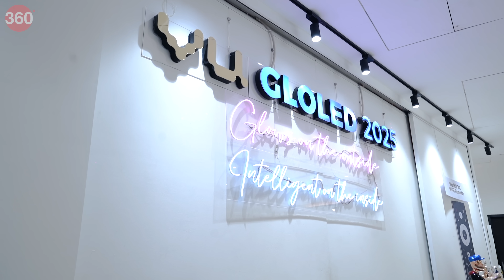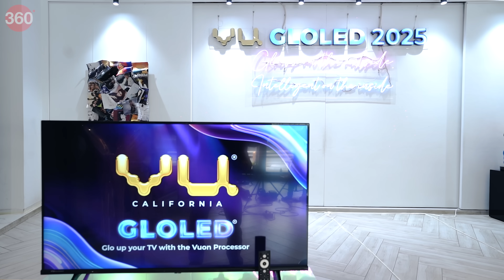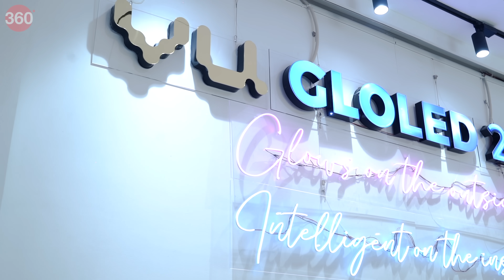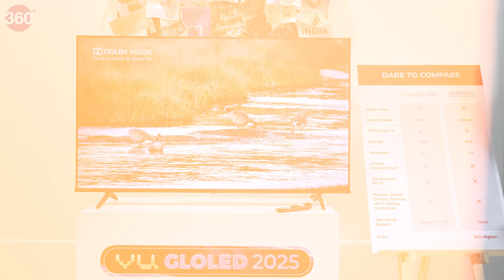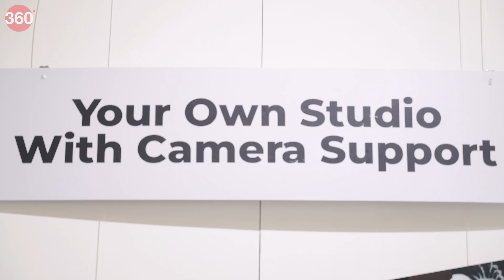Vu GLOLED TV 2025 Is Here to Woo You - The Ultimate TV Experience!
When it comes to launching a new product, nobody can do it better than Vu. This time, the company has taken a bold approach by introducing their latest Vu GLOLED TV 2025 in an art gallery in Mumbai. The unique and visually stunning setting in the interview video shows not just the TV's technological advancements but also its sleek design.